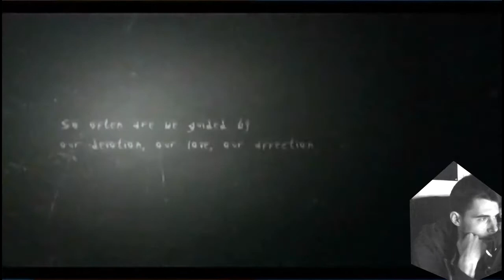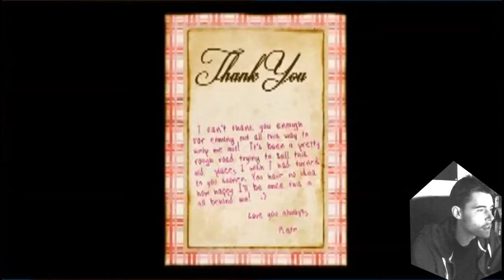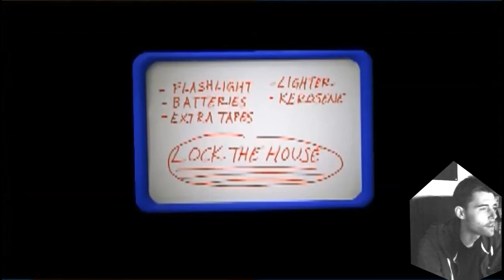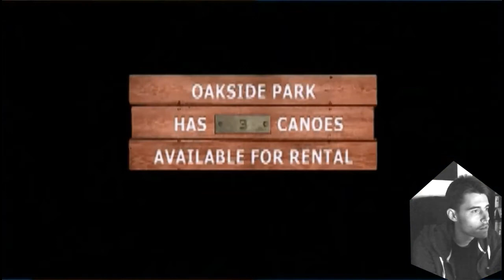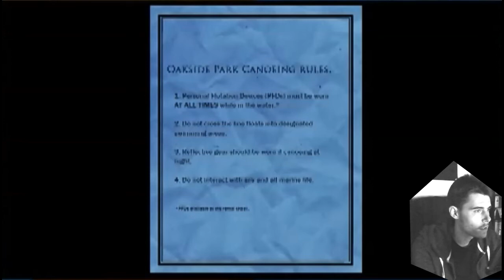SaD Quickie : Slender - The Arrival - Lack of a Scare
Keith and Andrew try to figure out the mystery of Slender, only to realize just how boring linear Slender could be.